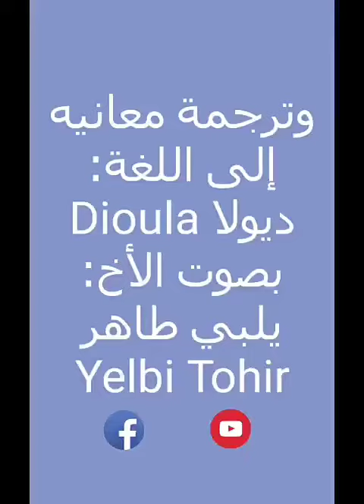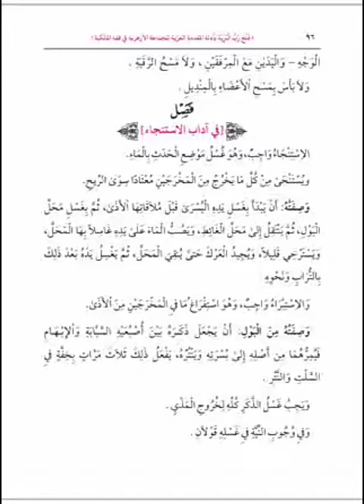المقدمة العزيّة _ فصل: الاستنجاء.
ترجمة المعاني إلى اللغة: ديولا.